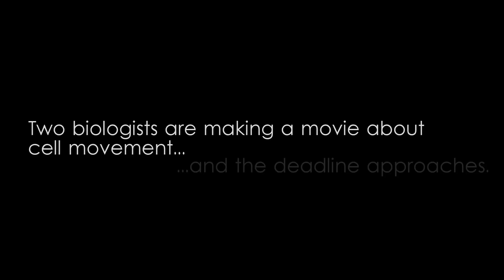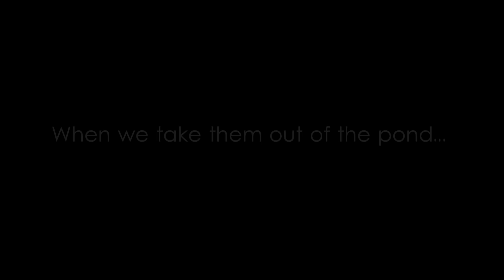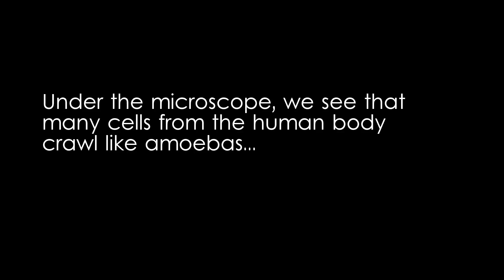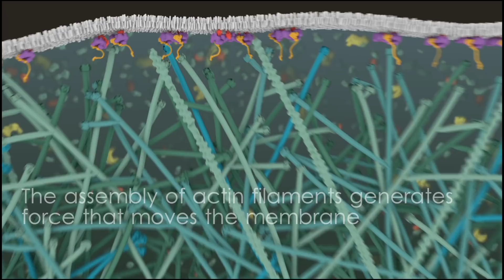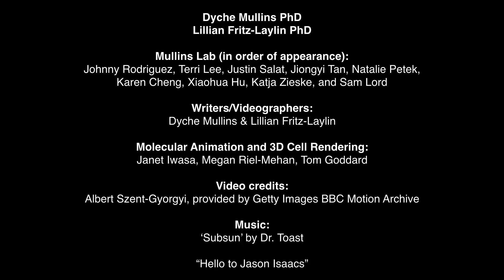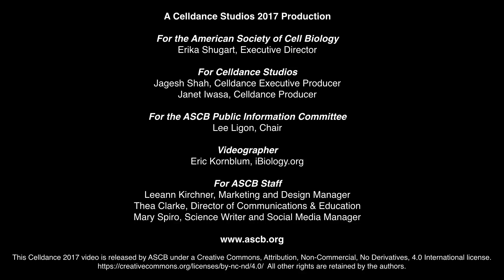ASCB Celldance 2017 — “We Know Life by Motion” Dyche Mullins and Lillian Fritz-Laylin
Selections from the 2017 ASCB Celldance Video Project, run by the American Society for Cell Biology with support from PLOS

The Celldance Video Project is a high profile opportunity for ASCB members to hone their science communication skills and present the excitement-and impact-of their research. Each year the ASCB PIC (Public Information Committee) solicits proposals from ASCB member labs for short videos that tell the story behind their research. ASCB awards three selected labs a small unrestricted grant to partially cover production costs. ASCB provides post-production services including final editing, title and credits, legal music if needed, and promotion. We believe these videos are instrumental to sharing the beauty of cell science with the world.

This Celldance 2017 Video is produced under a Attribution-Non Commercial-NoDerivatives 4.0 International License All other rights are retained by the authors.